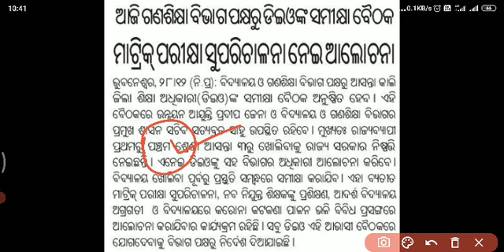Board Meeting Before Class 10th SA1 Exam